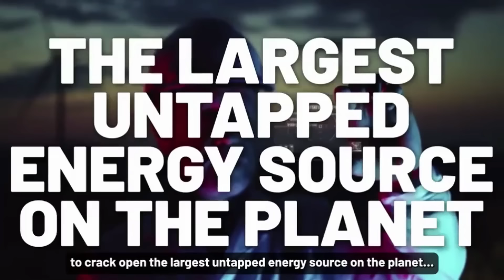Infinite Energy: AI Cracks Open Largest Untapped Energy Reserve on Earth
Adam O'Dell reports in this breaking video that one company’s AI-based software — what he calls the “Infinite Energy” platform — is in the early stages of taking the country by storm.

Already, major companies like Google, Walmart, Facebook, Home Depot, Wells Fargo, and UPS are scrambling to roll out Infinite Energy software at businesses across the nation … with the entire world in this company’s crosshairs…

It’s easy to understand why:

Because Infinite Energy software is now able to harness a never-ending stream of the most inexpensive energy the world has ever seen.

So early adopters are already seeing massive savings.

In fact, thanks to all the new energy software and tech, many Americans could soon reach a point where electricity costs them almost nothing.